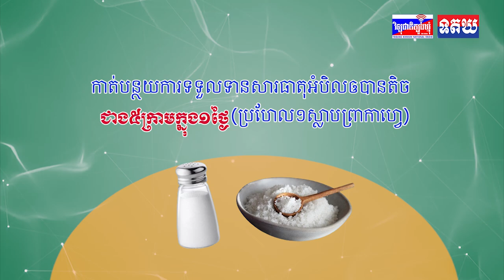មេធំ Facebook ក្លាយជាអ្នកមានលំដាប់ទី២លើលោក ខណៈនេះជាទ្រព្យសម្បតិ្ដសរុប